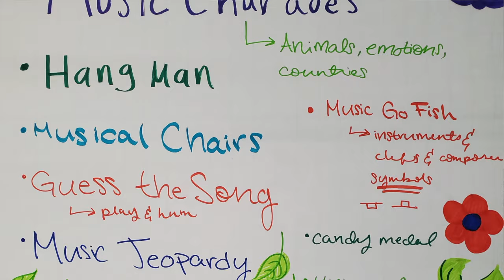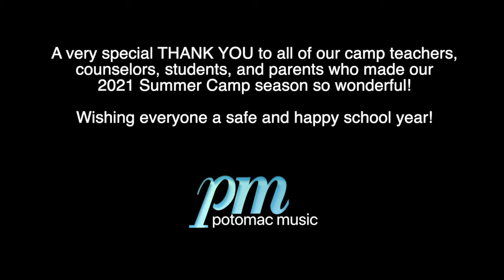Potomac Music 2021 Summer Camps!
Week 5 Rock Band Campers perform Higher Ground by Stevie Wonder in the style of Red Hot Chili Peppers with lots of fun highlights of our other camp weeks!